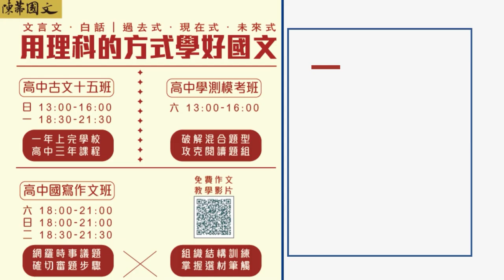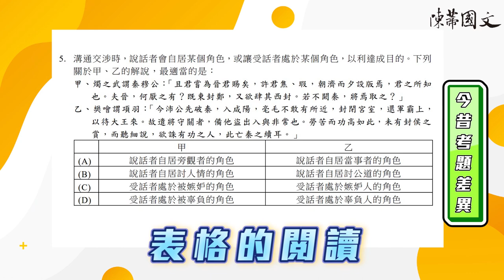【陳蒂國文】從 112學測 變革擬定國文新戰略｜什麼？ 跨領域閱讀？國文不只是國文？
☝️ 詢問課程，請點選下方Line喔！

108課綱為素養導向，強調實踐與活用，落實在語文上就是「閱讀」與「寫作」。

陳蒂國文的班級請見下：
國小作文班

延伸閱讀
1.親子天下-108課綱上路│5分鐘看懂108課綱

2.天下雜誌-懶人包：從學知識到學素養，8張圖看懂108課綱

3.聯合新聞網-學生與家長們，你們真有讀懂108課綱嗎？

108課綱為素養導向，強調實踐與活用，落實在語文上就是「閱讀」與「寫作」。

國小作文班

Audionautix創作的「Piano March」是依據 創用 CC (姓名標示) 4.0 授權使用。

延伸閱讀
1.親子天下-108課綱上路│5分鐘看懂108課綱

2.天下雜誌-懶人包：從學知識到學素養，8張圖看懂108課綱

3.聯合新聞網-學生與家長們，你們真有讀懂108課綱嗎？